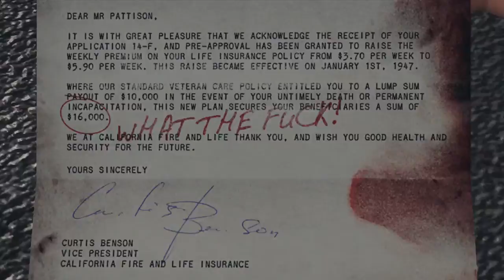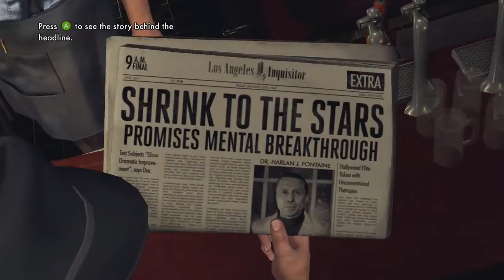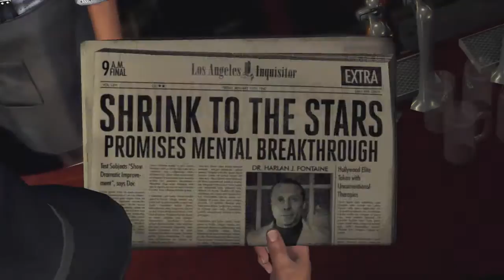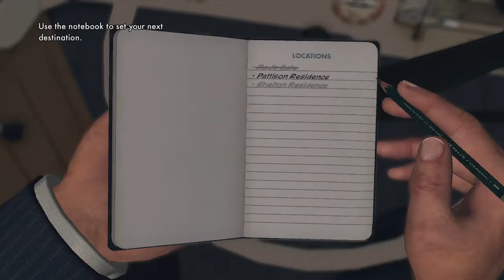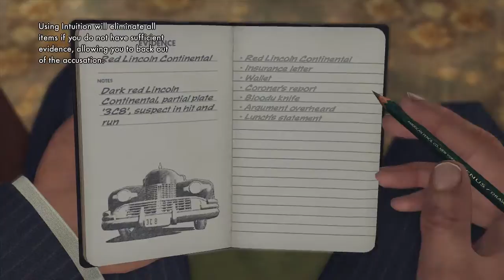La Noire Part 5 A marriage made in heaven part 1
Should have looked both ways before crossing